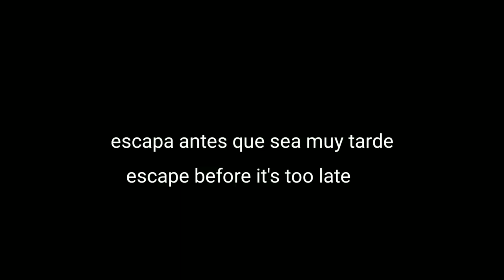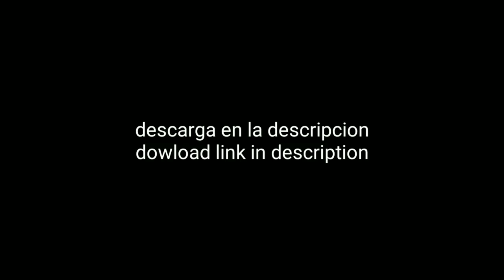Capsule of horror trailer remasterizado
capsule of horror is a game where robots 001 have invaded the world as revenge your purpose is to find the boat and escape (hello I am Tito Sonicx12 a game developer but obviously I don't know any type or programming language obvious I am 12 years old bye )